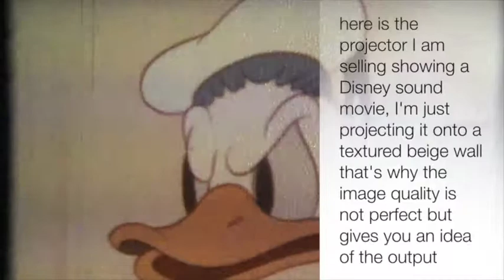B&H Filmsonic DCM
This video is about B&H Filmsonic DCM